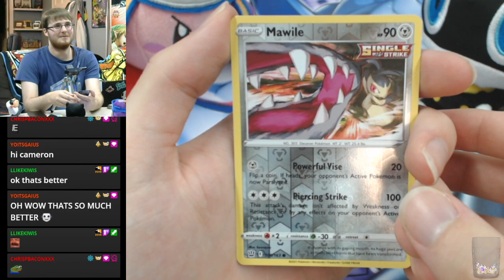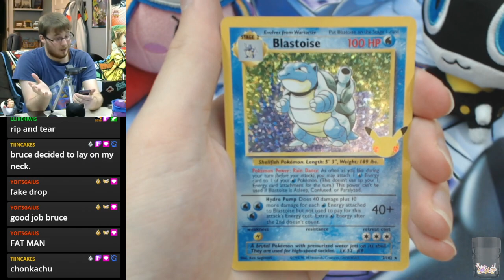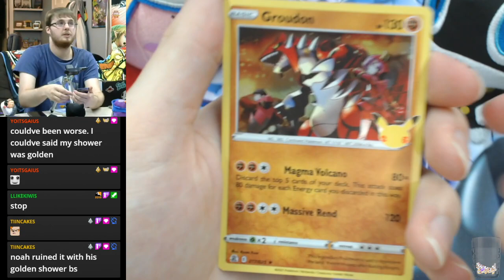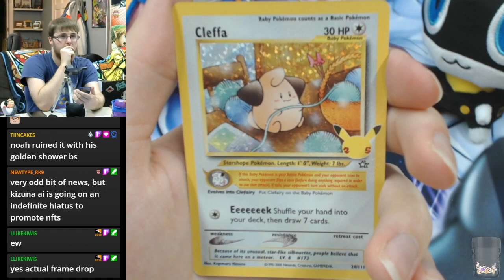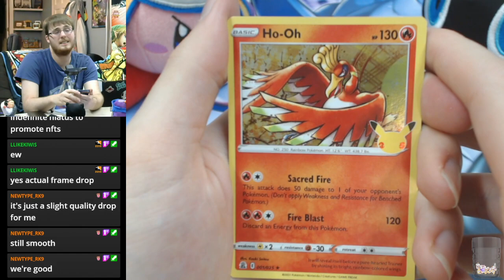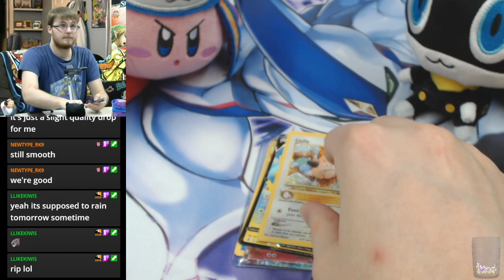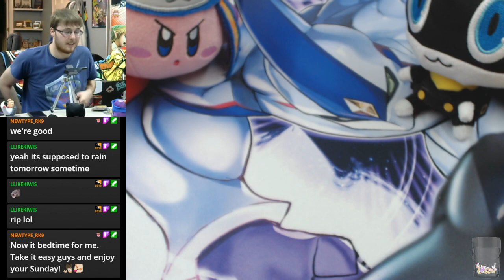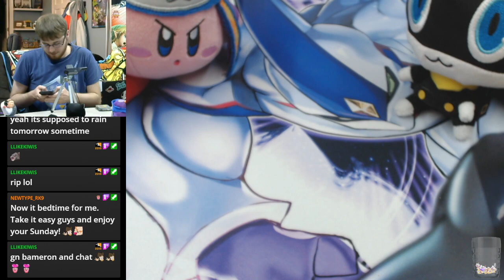December TCG Opening! Ancient Battles & Celebrations! | Part 2